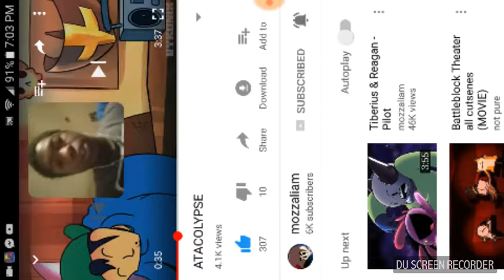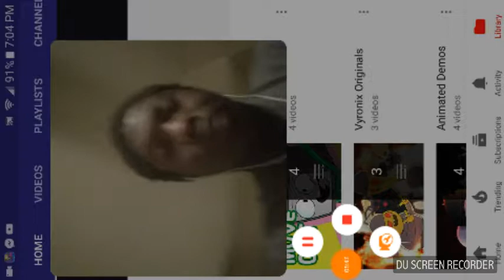Liam young aka Mozzaliam Atacolypse animation reaction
Please support Wolf pack we can do this